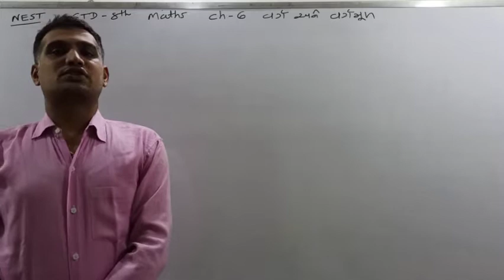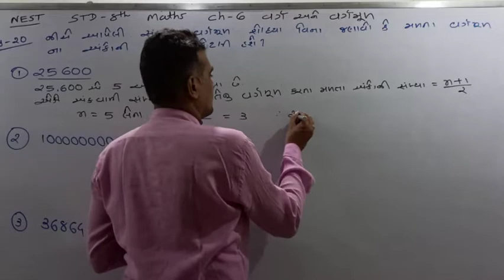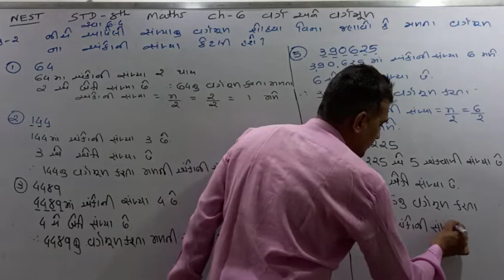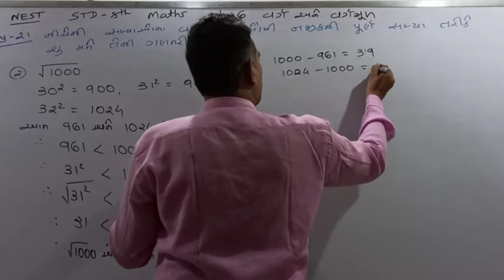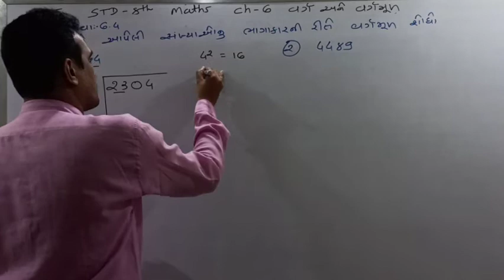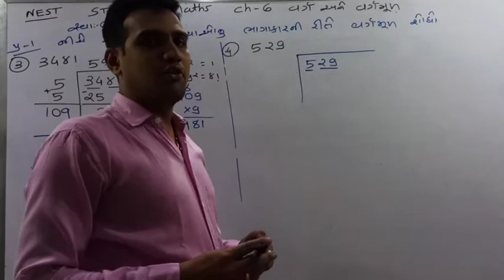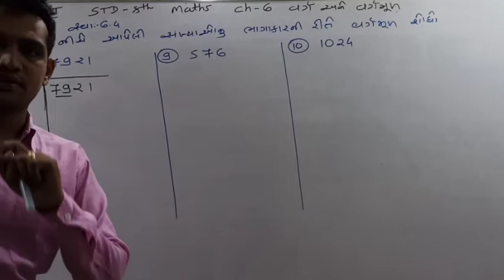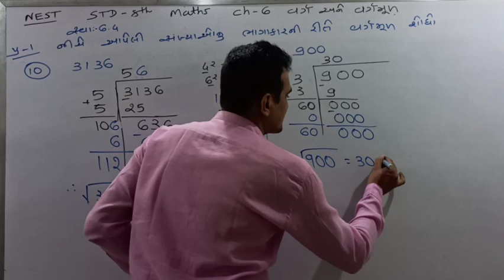MATHS STD.08 CHAP.06 TOPIC.08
MATHS  BY HIRENSIR